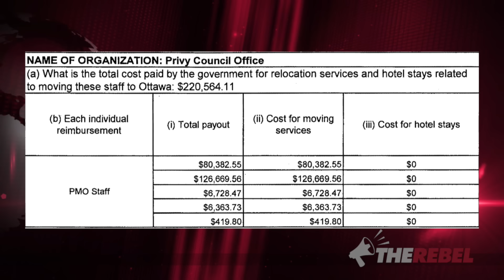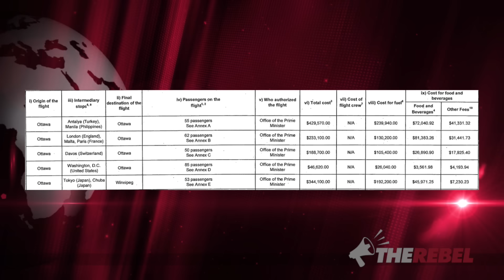Ray Heard: Liberal spending “more blatant than Clinton’s Foundation”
Brian Lilley speaks with long-time political observer and Liberal insider, Ray Heard, about Liberal spending scandals and the Media Party turning on Justin. MORE